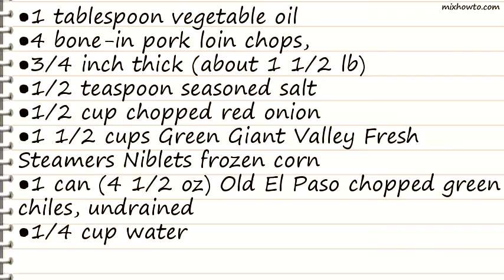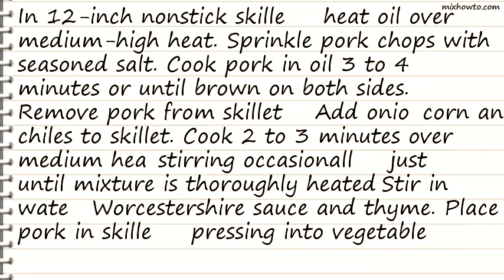Recipe Pork Chops with Green Chile Corn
INGREDIENTS:
●1 tablespoon vegetable oil
●4 bone-in pork loin chops,
●3/4 inch thick (about 1 1/2 lb)
●1/2 teaspoon seasoned salt
●1 1/2 cups Green Giant Valley Fresh Steamers Niblets frozen corn
●1 can (4 1/2 oz) Old El Paso chopped green chiles, undrained
●1/2 teaspoon dried thyme leaves
●1 medium tomato, seeded, chopped (3/4 cup)